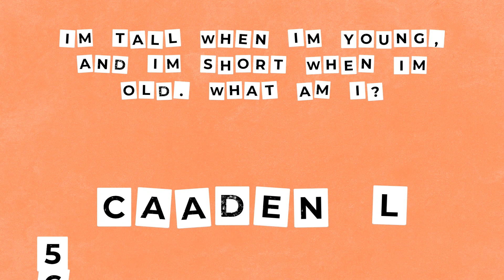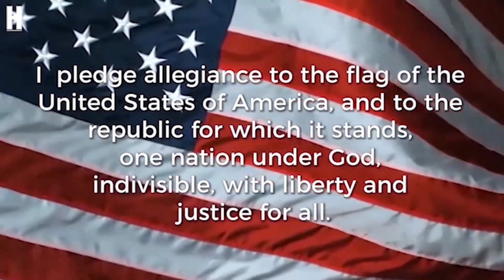January 31, 2022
february approaches